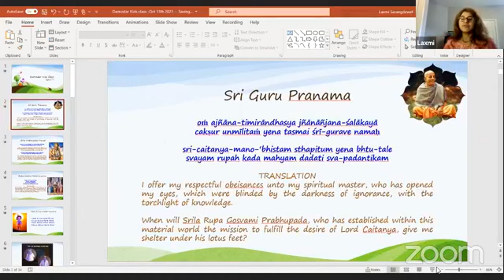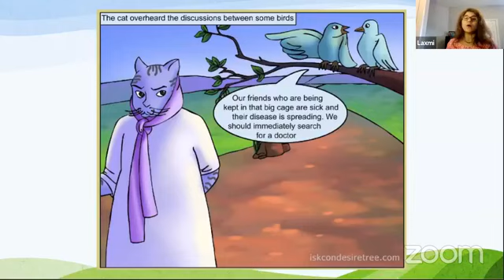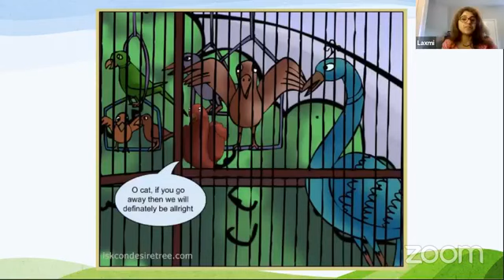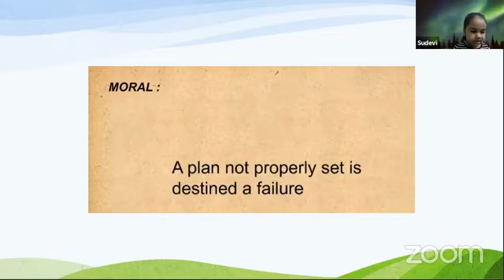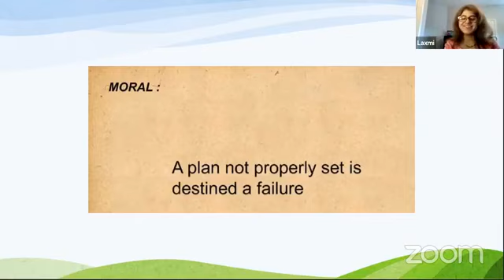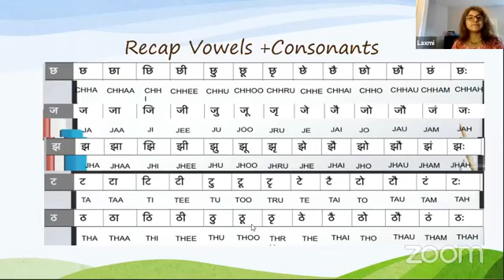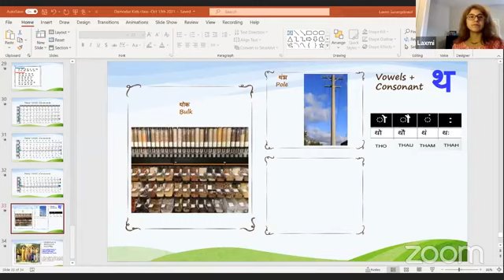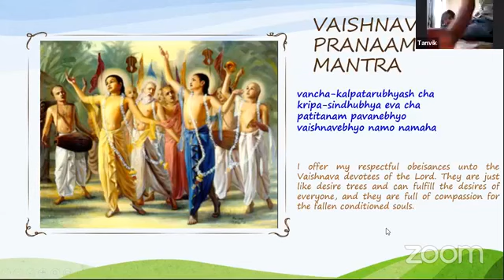Moral Story & Devanagiri by Laxmi Mataji On October 14th,2021